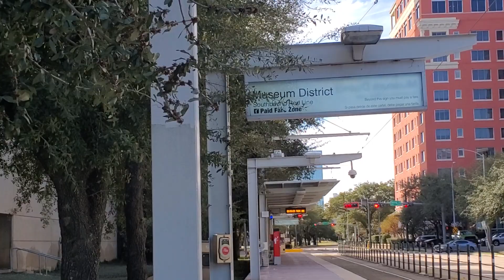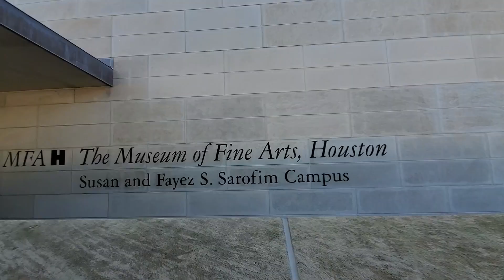THE GLORIE OF SPAIN 🇪🇸 😍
walking 🚶‍♂️ to MFAH museum of fine art in Houston TX USA 🇺🇸